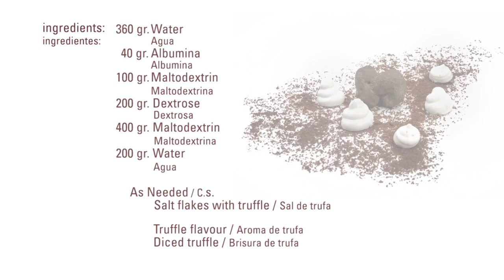Salty Truffle Meringue · Maltodextrin · Texturizers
Ingredients:

360 gr. Water
40   gr. Albumina
100 gr. Maltodextrin
200 gr.      Dextrose
400 gr.      Maltodextrin
200 gr.      Water

c/s:
Salt flakes with truffle

As needed:
Truffle aroma
Sharings of truffle

Process:
Mix 360g of water, 100 g of maltodextrin and albumina and whip adding the truffle shavings and flavour. Whip until you get a meringue.
Heat up a syrup with  dextrose, 400g maltodextrin and the water, until it reaches 118 ° C
Add the syrup little by little, like a thread into the meringue.
Form the meringue and add truffle salt. Dry at 60 ° C for 6 hours.